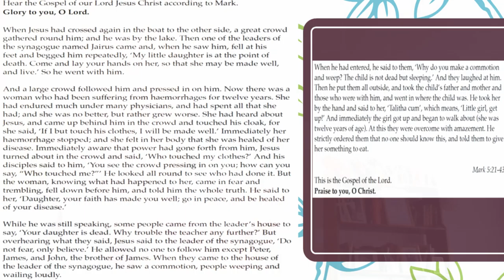Trinity 4 27 vi 2021 Zoom service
An impression of a Church service on Zoom during a pandemic: the fourth Sunday after Trinity, 27 June 2021: The Parish of St Mary and Christ Church, Hendon in the Church of England Diocese of London. Guinea pigs, Percy and Elsa, appear.